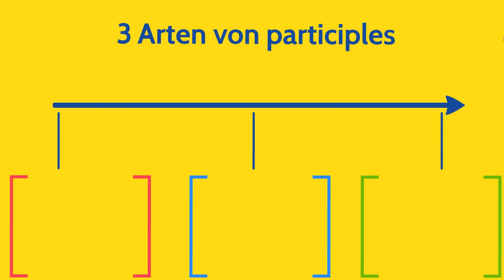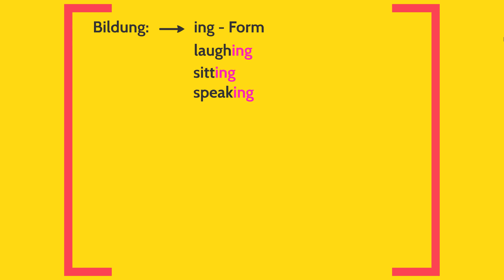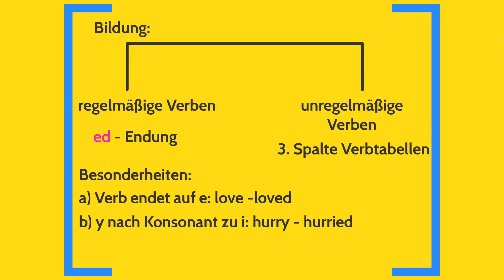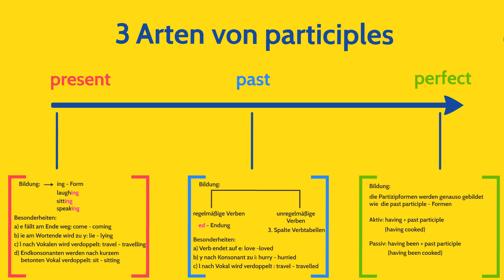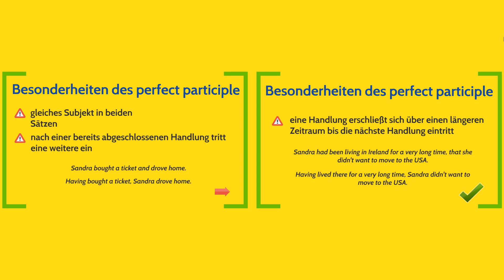Bildung der Partizipien (participles) im Englischen - Present, Past & Perfect | EnglischGrammatik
Bildung der Partizipien (participles) im Englischen: Wir schauen uns das Present Participle, das Past Participle und das Perfect Participle an. Außerdem erklären wir deren Bildung und Besonderheiten.

➡ PRODUKTION DIESES VIDEOS:
Script: Sandra
Visuelle Konzeption: Sandra
Ton & Schnitt: Oliver

Beste Grammatik der Welt mit Übungen
Englisch Grammatik auf einen Blick
Englisch Grammatik für Dummies
Ausführliche Grammatik